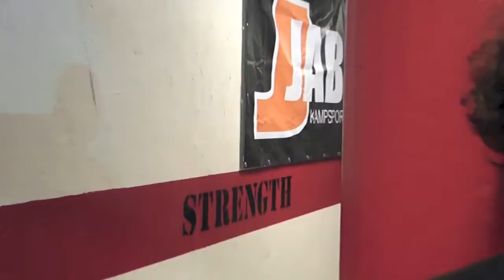Tobias Allard mot Ilija Aritonovic - SSL13 - Shoot Challenge 14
SSL13 - Shoot Challenge 14 - 79kg
Tobias Allard (Pancrase Gym) mot Ilija Aritonovic (Hilti Stockholm)